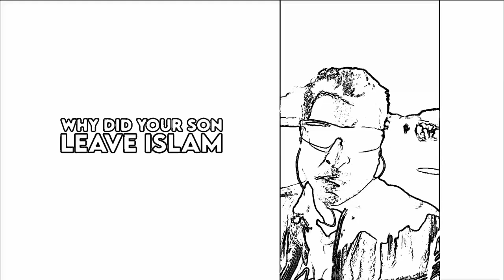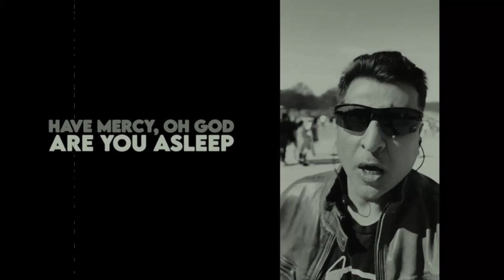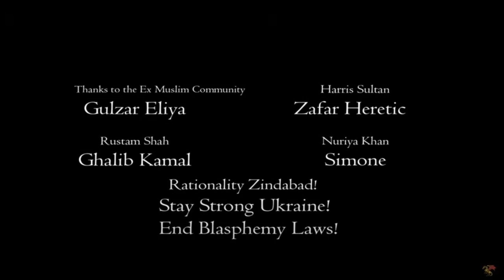Ex Muslim Rap by @Ray The Producer English Ver ¬ Enjoy 😎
Hi friends, I have this honor to upload Ex Muslim Rap from my good friend @Ray The Producer.